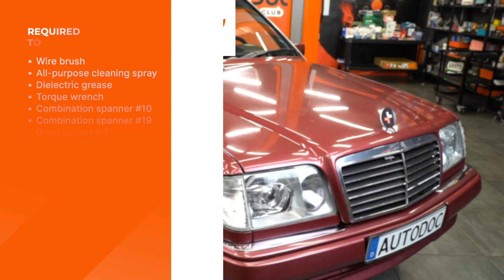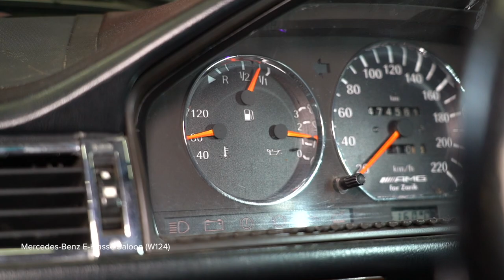Slik bytter du temperatursensor og termostat på en MERCEDES W124 [AUTODOC-VIDEOLEKSJONER]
Slik bytter du temperatursensor og termostat på en MERCEDES-BENZ E-Klasse 1 (W124) 2.5 Sedan 1993–1995 [AUTODOC-VIDEOLEKSJONER]

00:00 — MERCEDES W124 – temperatursensor og termostat: trinn-for-trinn veiledning for utskifting
00:40 — Fjern luftinntaksslangen
01:28 — Tapp kjølevæsken fra motoren
02:13 — Rengjør festene til termostathuset
02:59 — Fjern termostaten sammen med huset
04:01 — Monter en ny termostat
05:49 — Monter en ny kjølevæsketemperatursensor
06:38 — Sett inn i trakten

Temperatursensor og termostat for kjøretøyet MERCEDES-BENZ W124 T-modell (S124) (Baujahr 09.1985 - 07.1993) bør som regel erstattes i én og samme prosedyre. Det er imidlertid noen små forskjeller, på grunn av spesifikke egenskaper ved kjøretøyets design.